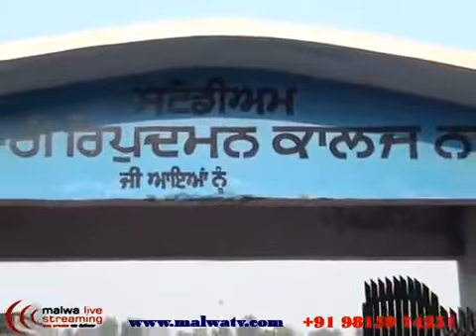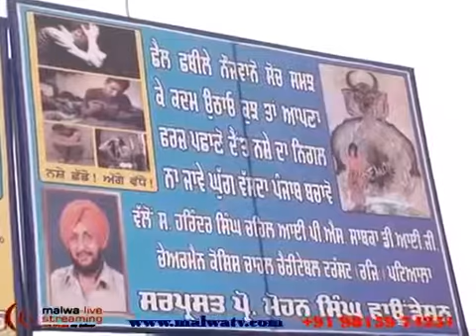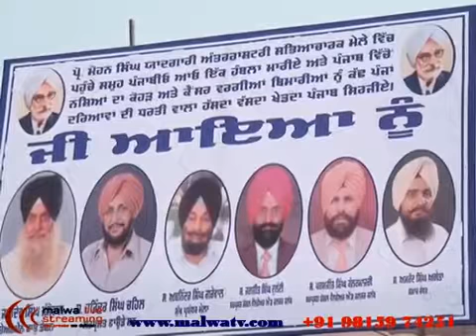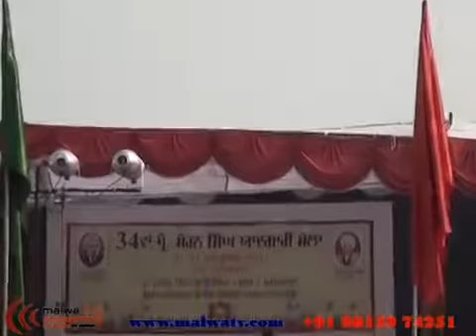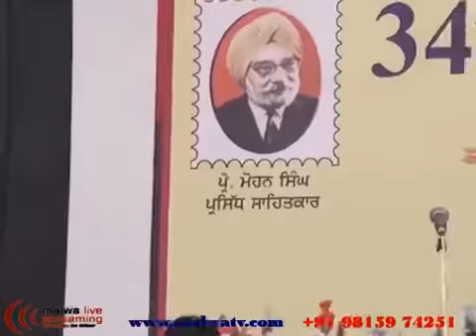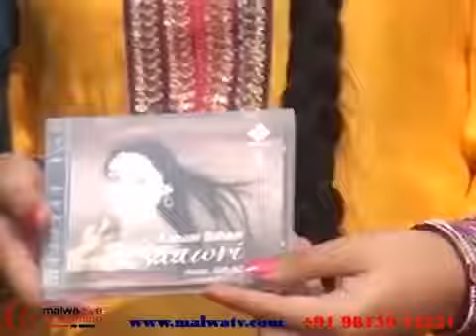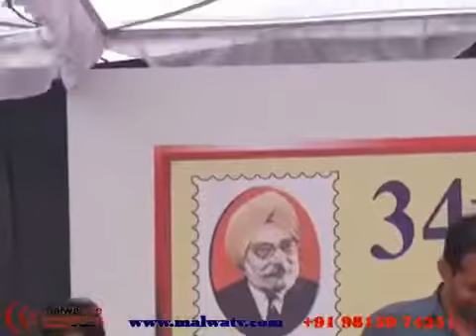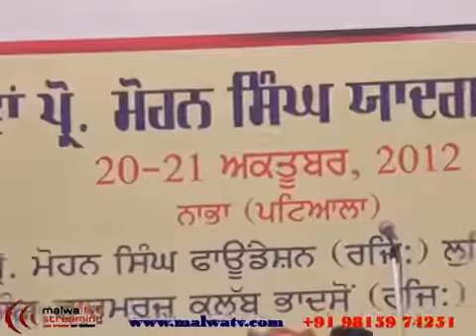Mohan Singh Mela Nabha Part 1st.